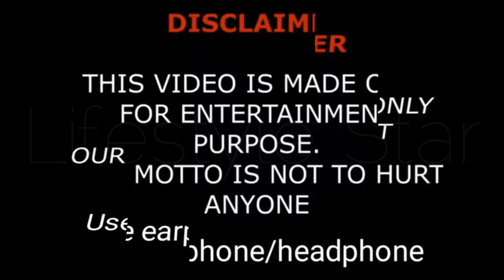Ana Saia And Shiloh Nelson Comparison, Relationship, Net Worth, Age, Ethnicity, Height, Facts